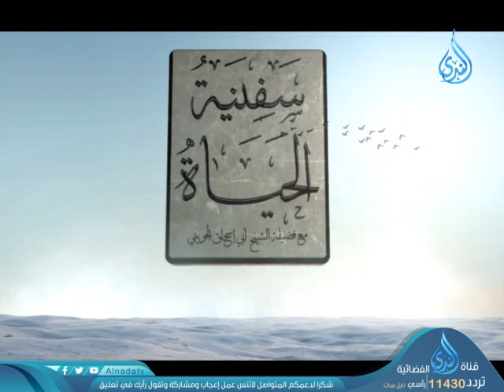البداية الحقيقية في رحلة طلب العلم | سفينة الحياة| الشيخ أبي اسحاق الحويني ويحاوره د إبراهيم اليعربي